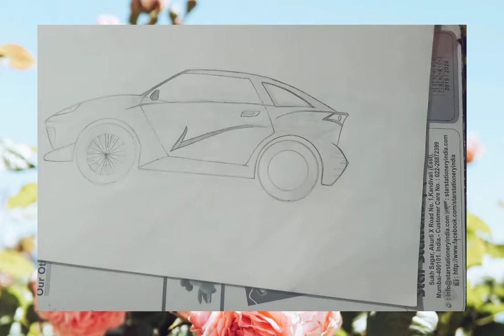Drawing car.. Best video... Pencil work made by car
Drawing Best video, car / pencil work  best drawing